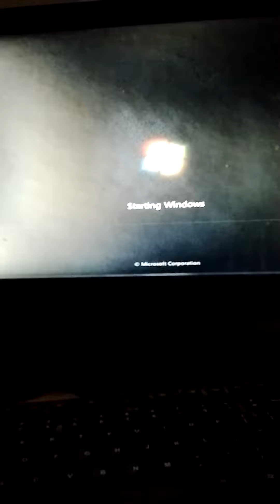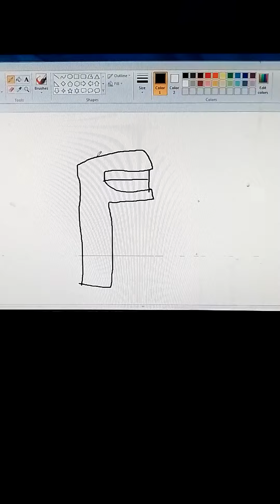cara menggambar alphabet lore f orange